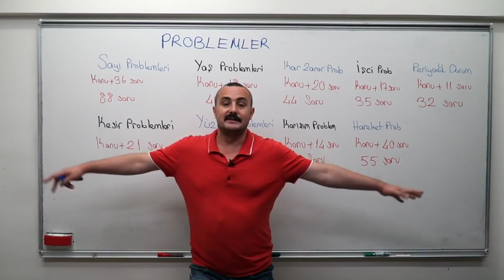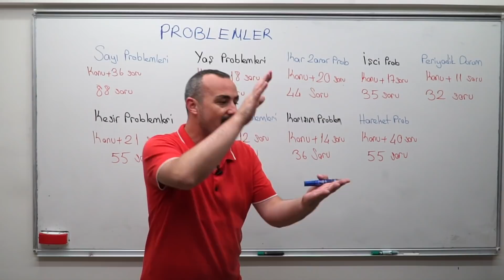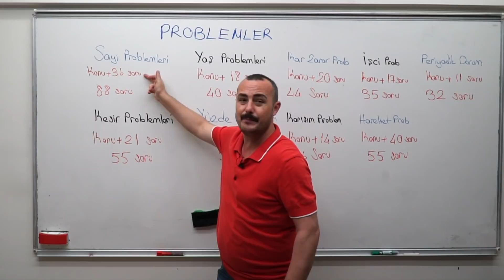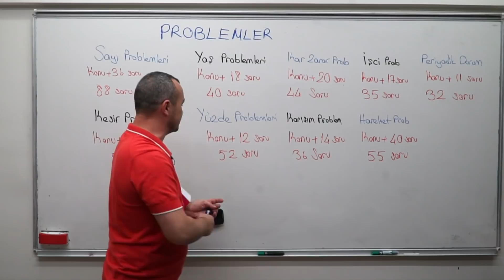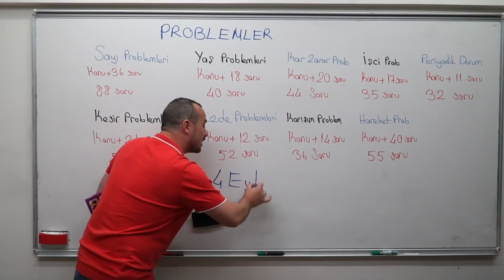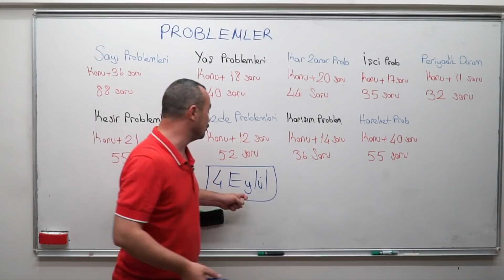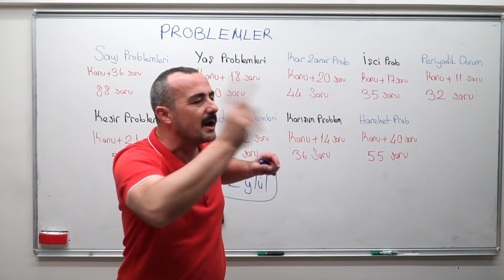TYT PROBLEMLER KAMPI - Sen de Problem Çözebilirsin- Haydi Başlıyoruz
TYT Matematiğin belası PROBLEMLER. Yeni nesil Problemler nasıl çözülür, Soruları nasıl okumalıyım, ÖSYM nasıl problem soruyor bu soruların hepsini cevaplayacağız.
PROBLEMLERE YAKLAŞIM AÇINIZI DEĞİŞTİRECEĞİM.
Birden olmayacak ama başaracağız.

Kitaplarımıza Bütün kırtasiyelerden ulaşabilirsiniz.

Uygun Fiyatlarla Kitap, Video Ders Notu ve Kitap Setlerimize